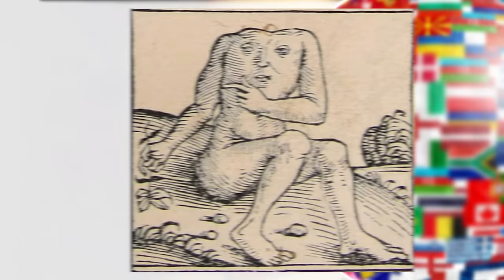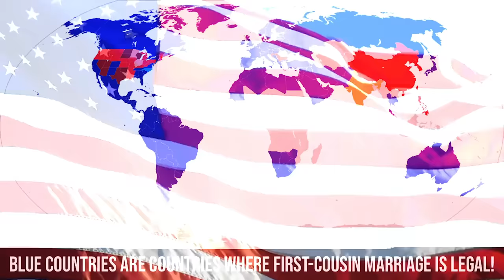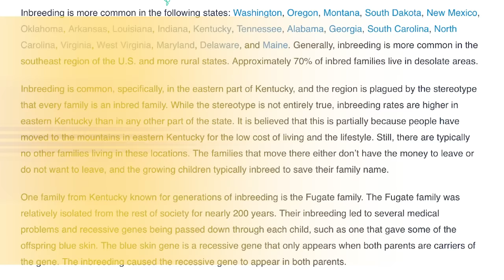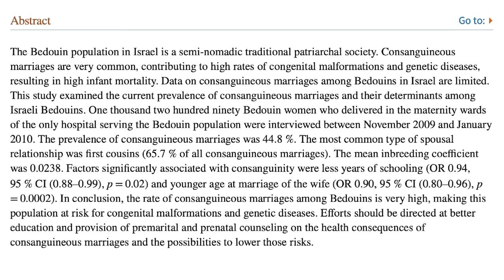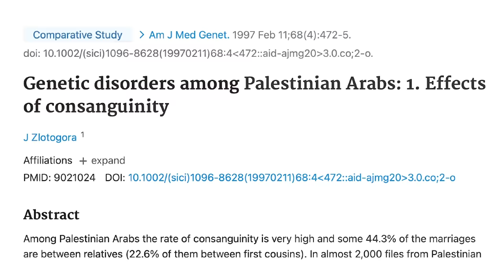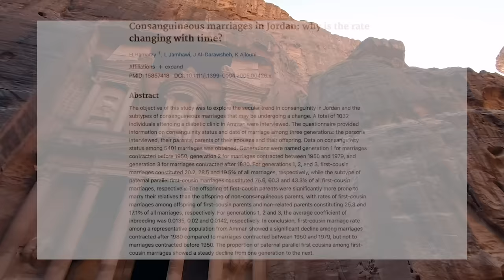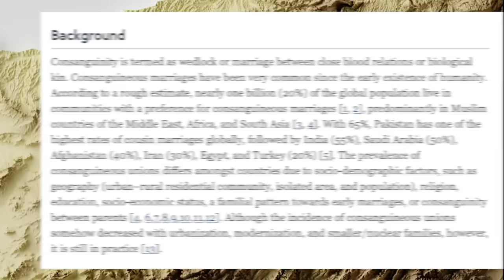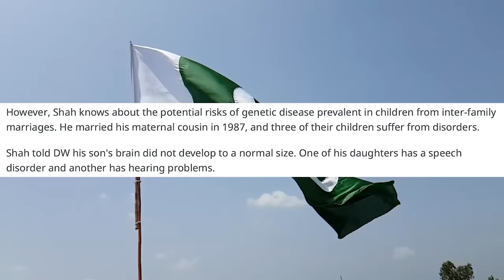Most Inbred Countries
Have you ever wondered which country around the world is the most inbred? usually on my channel, I feature history, focusing on anything before the twenty-first century, but that changes today. In today's video, we will break down the Top 10 Most Inbred Countries, exploring the reasons as to why their populace practices inbreeding, and the sociological consequences this has on the nation.